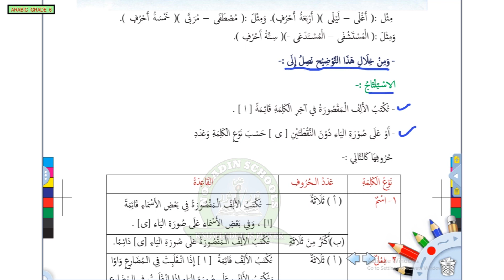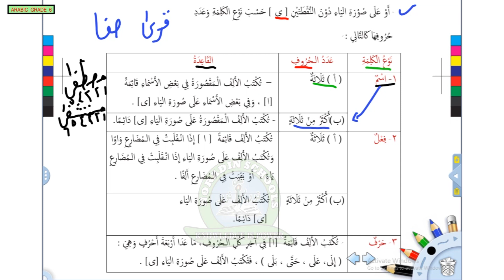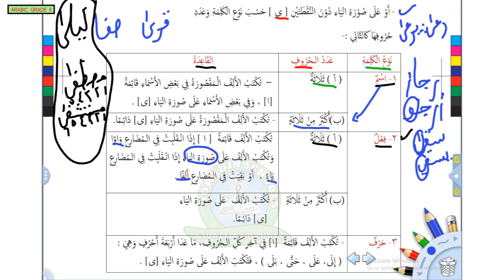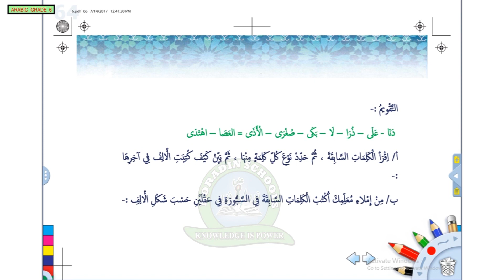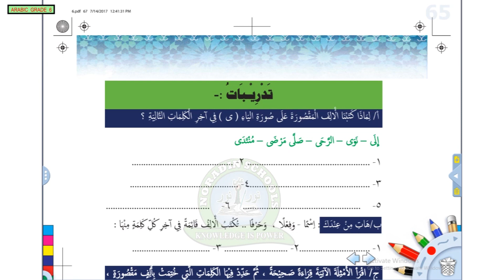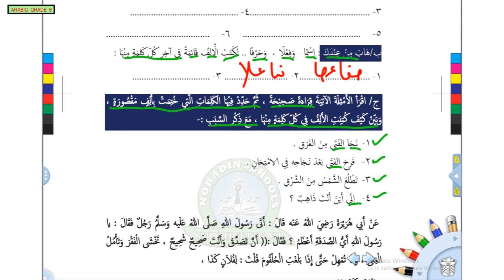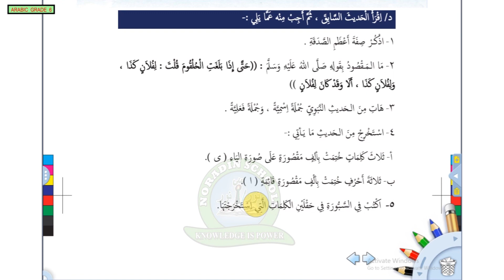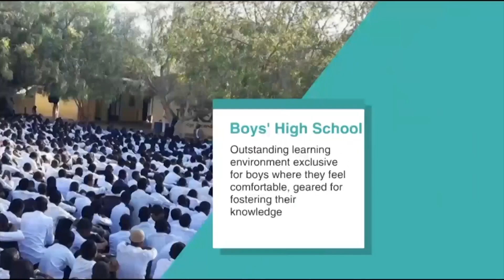GRADE 6 ARABIC 19 05 2020